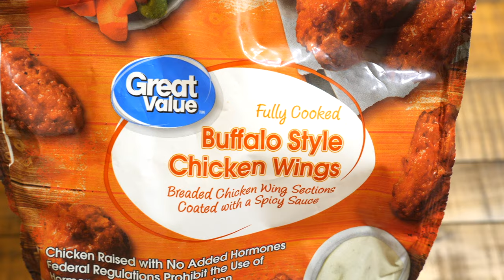Air Fryer Frozen Chicken Wings | fully cooked chicken wings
I show you how to make air fryer frozen fully cooked chicken wings.